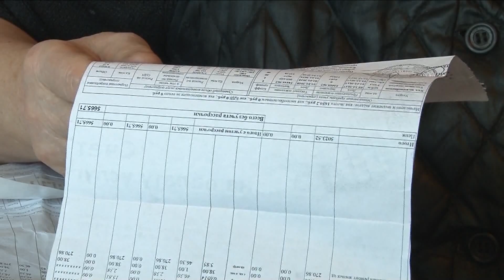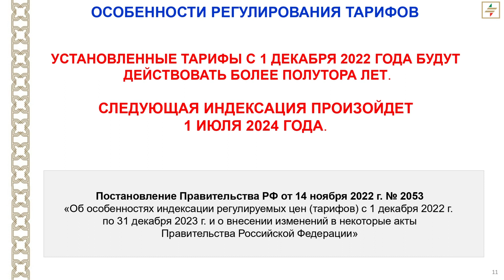Повышение тарифов на общедомовые нужды с 1 марта в Казани